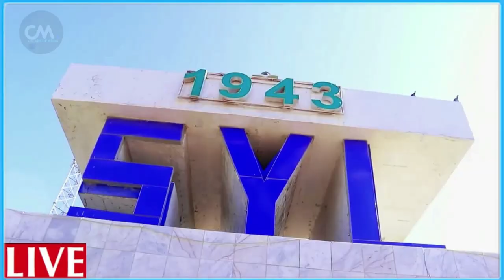DEG DEG Xog Taliye Mahad Salaad & H-Mahad Karataay miyaa wada kulmay gaari saaran muuqaal laga hayaa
DEG DEG Xog Culus Taliye Mahad Salaad & Horjooge Mahad Karataay miyaa wada kulmay gaari saaran muuqaal laga hayaa fadeexad wada shaqeyn lagu sheegay & Xasan sh oo la afgambin rabo xogo sirdoon oo waa weyn